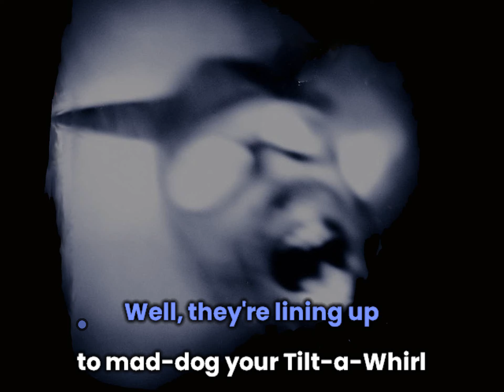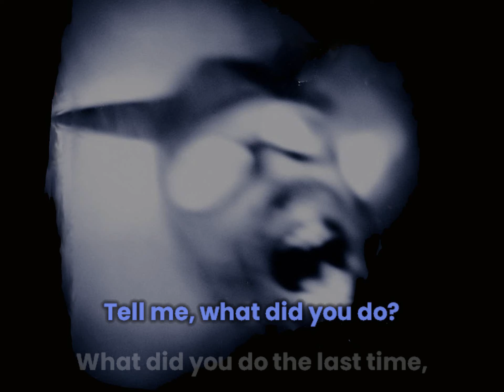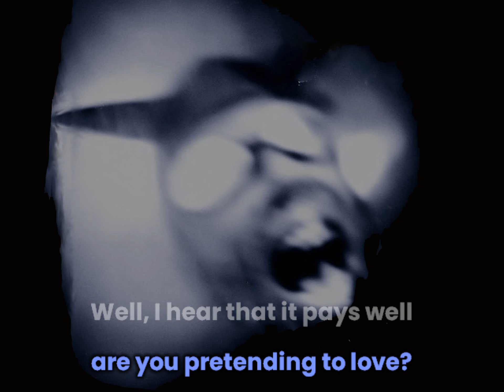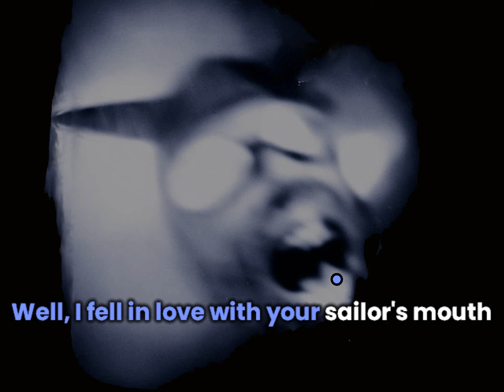Tom Waits - Who Are You • KARAOKE